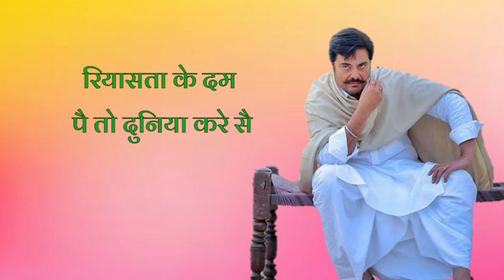on_1 new best haryanvi status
edited by sunil__choudhary